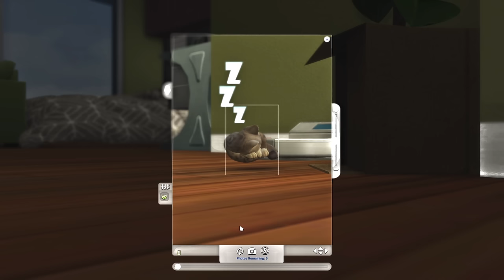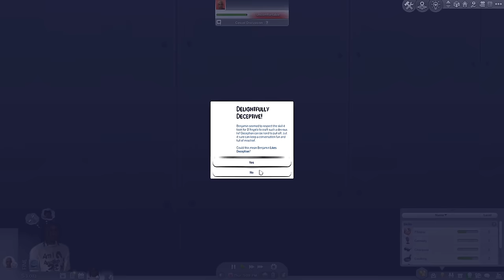The Spiritual Baddie // Let's Play The Sims 4 EP.4 | The Boyz 🤞🏽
party starts @ 43:05.. MERRY CHRISTMAS! ❤